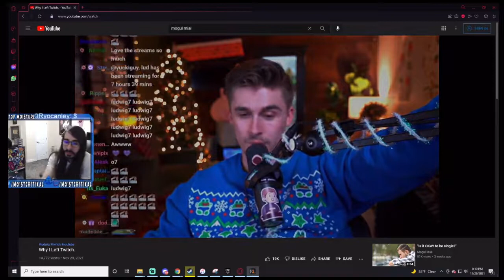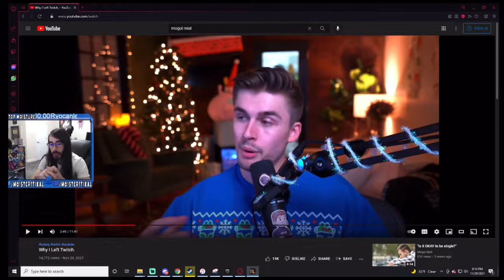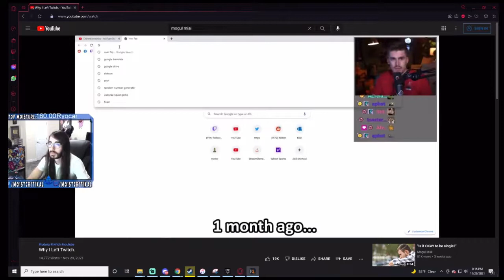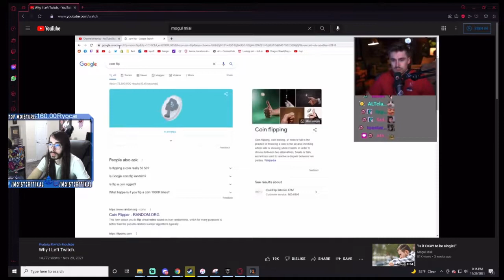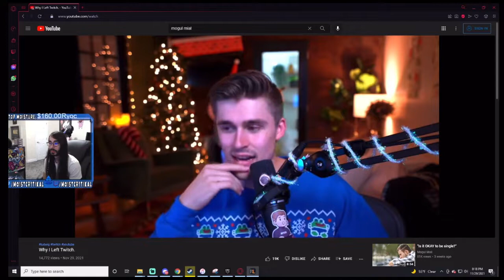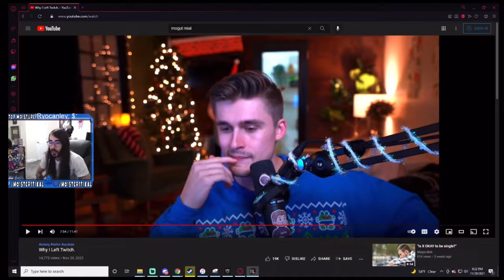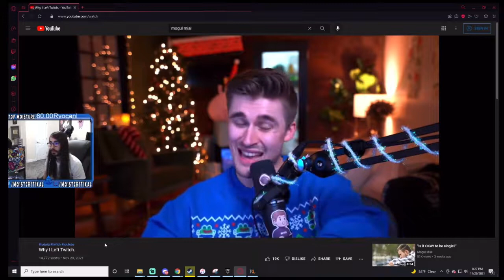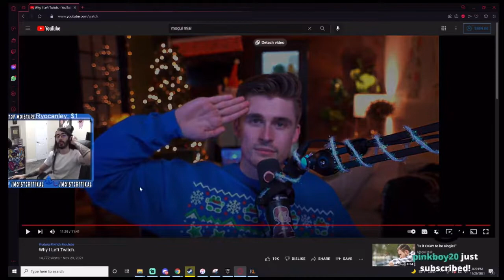MoistCr1tikal Reacts To Ludwig Leaving Twitch For YouTube